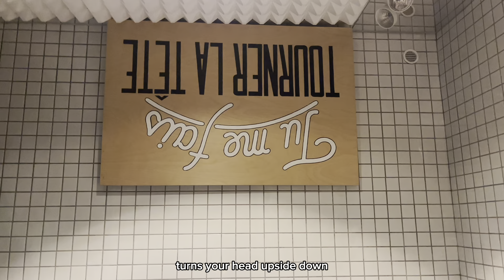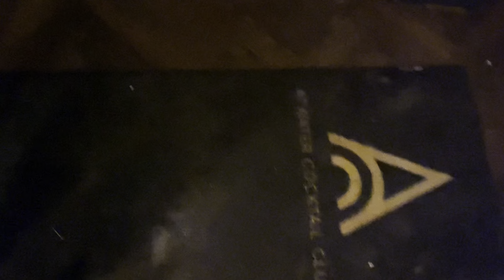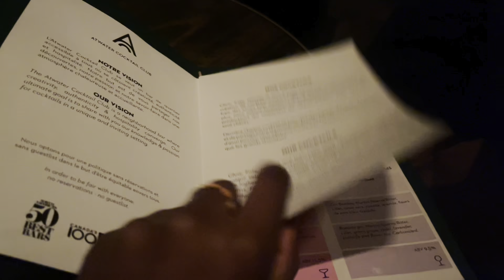Daily *VLOG* Anniversaire Birthday | restaurant Foiegwa & un bar Speakeasy! *bon plan*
Célébrer l'anniversaire de mon amie au restaurant (FoieGwa) puis au bar/Speakeasy (l'Atwater Cocktail Bar).
Dans mes vidéos, vous me verrez toujours (le VRAI moi) parler et parler, car je suis connue pour être une fille bavarde ;), quelques aperçus de moi dans la salle de bain ;) (si vous savez, vous savez hihi), et parfois des segments "préparez-vous avec moi".

*sac: Coach - Tabby Bag 12
*petite robe noir dentelles transparente
*lunette de soleil: Gimlet
*sac: YSL yves saint laurent Loulou
*jeans: old zara
 leisure slit straight pants
*sac: Diesel  1DR argenté
*sac jaune: Christopher Kon
*rose trench suede: OLD Primark - found similaire on Zara: GABARDINE EFFET DAIM
*kindle cover: Kindle Paperwhite Leather Cover (11th Generation-2021)
*Kindle: Kindle Paperwhite Signature Edition (32 GB) – With a 6.8" display, wireless charging, and auto-adjusting front light
*Canape lit: FRIHETEN, Canapé-lit d'angle rgt intégré, Skiftebo gris foncé
*meuble TV: BESTÅ Meuble télé avec portes, blanc/Lappviken blanc
*fausse mousse a plante: Yilotuce 2 lb Natural Orchid Moss for Potted Plants, Nice Soillless Potting Soil for Seedling and Cutting, Good Idea for Reptile Terrarium, Crafts, Garden Decoration
*pot de plante:
Veradek Round Demi Planter Pot w/Stand for Indoor/Outdoor Use | Made from Plastic - Concrete Mix with Drainage Holes | Perfect for Small to Large Succulent Plants, Flowers, Modern Interior Plants
*fausse plante: Kazeila Artificial Olive Tree 5FT Tall Faux Silk Plant for Home Office Decor Indoor Fake Potted Tree with Wood Branches and Fruits

🔴Tools I use:
-Capcut to edit my videos

It would really help my channel grow and reach other awesome people like you ;)